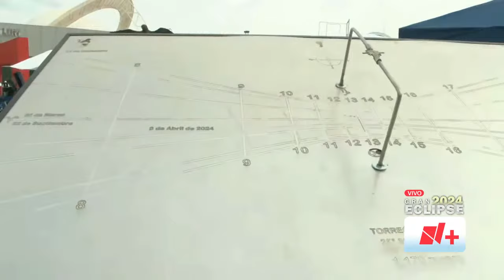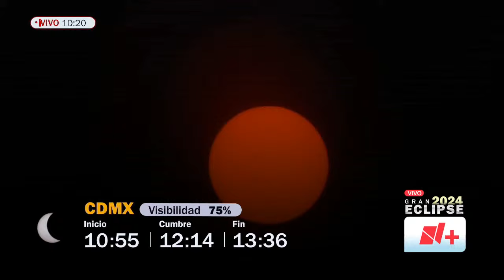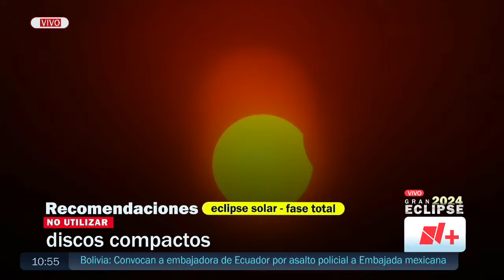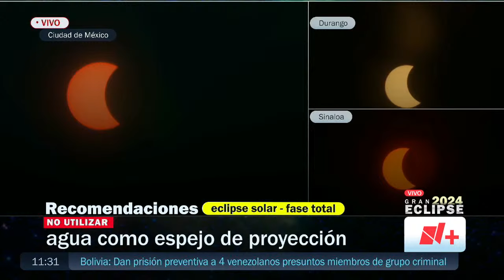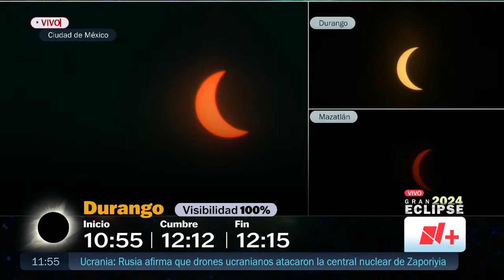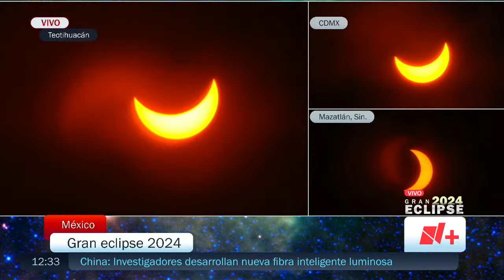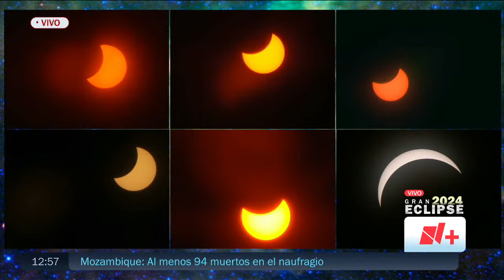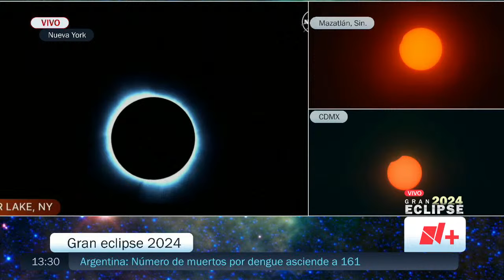Eclipse solar total en México del 8 de abril de 2024 | EN VIVO transmisión completa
Hoy lunes 8 de abril de 2024 se puede ver el eclipse total de sol. Durará alrededor de 4 minutos y 28 segundos. El eclipse solar entrará en la costa del Pacífico de México, por lo que la mayor visibilidad tendrá lugar en los estados de Coahuila, Durango y Sinaloa.